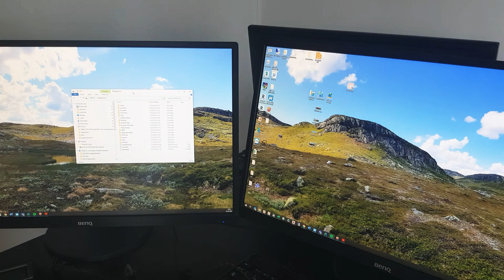How to magically minimize all windows but one!!! Has this always been like this? Whaaat?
Shake it like a polaroid picture...

This was completely new to me.
Windows 10.